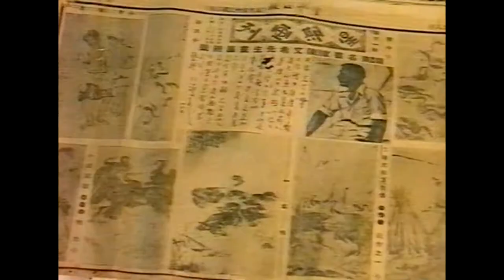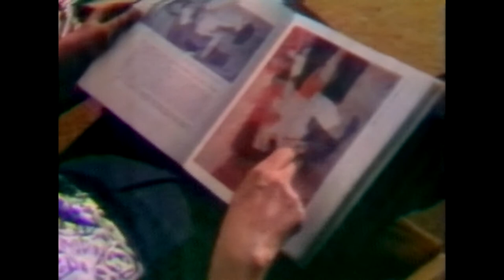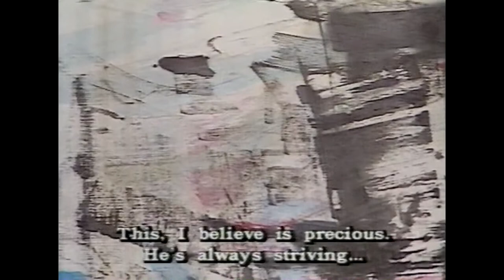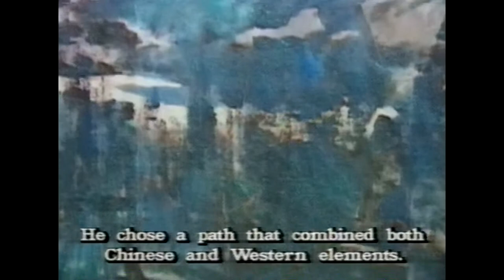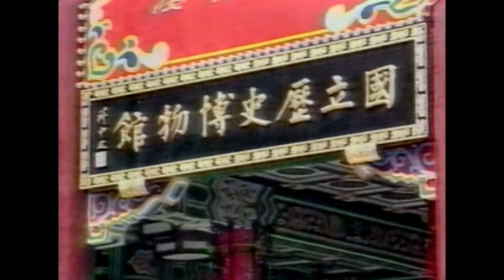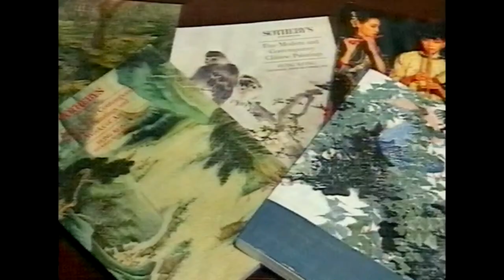Master Painter Chen Wen Hsi 陈文希 (1992)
This video was produced and aired in 1992, one year after Singaporean artist Chen Wen Hsi sadly passed away.